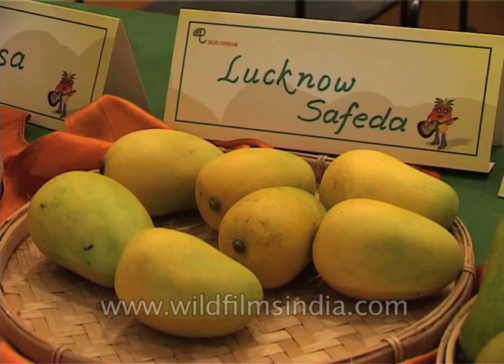Humongous mangos on display at the Mango festival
The International Mango Festival in Delhi features an array of recreational events and activities associated with mango, like mango eating competitions, quizzes, mango slogan writing, mango carving, children's shows, mango folk performances, mango tasting, and plenty of mangoes to go around with varieties of the fruit on display.
One gets to savour over 1100 varieties of mangoes and some rare species of the sumptuous fruit. Some of the traditional and exceptional mango varieties are Langda, Dasheri, Alphonso, Fasli, Bombay Green, Chausa, Sindheri, and many more hybrid species of the fruit. The Delhi International Mango Festival is one opportunity to taste them all for free and relish the appetising experience.
The Delhi International Mango Festival also carries sale of processed mango items. This includes products like pickles, jam, chutney, mango pulp, mango juice, jelly, aam papad, and aam panna. One can also buy mango plants. The festival encourages trading of the fruit and has buyers from all over the world.